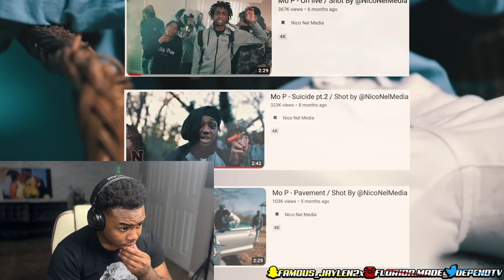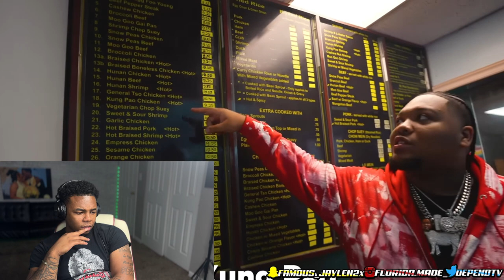THIS GENERATION IS DOOMED | YOU WONT BELIEVE WHAT HAPPENED!!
Today I reacted to a video of Tommy G going into Americas most violent state